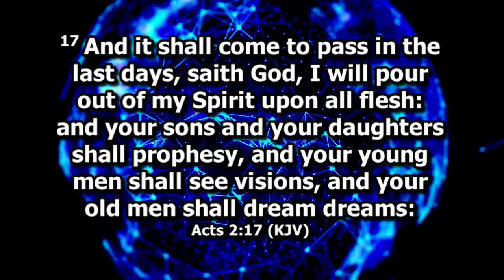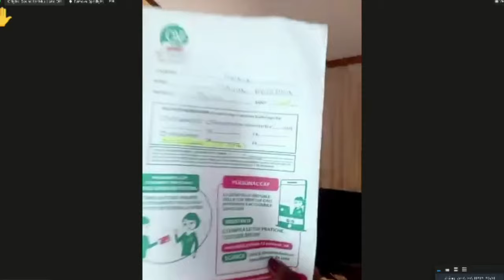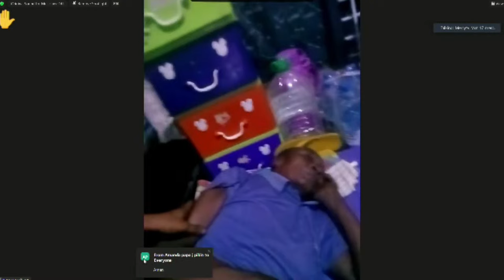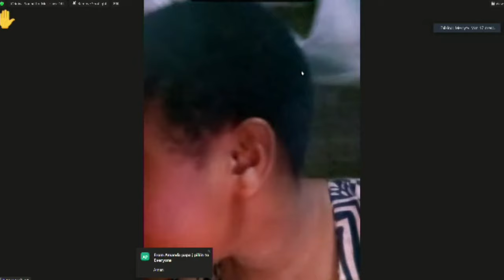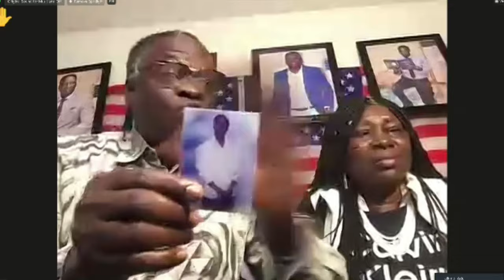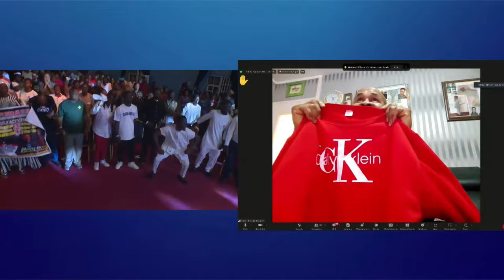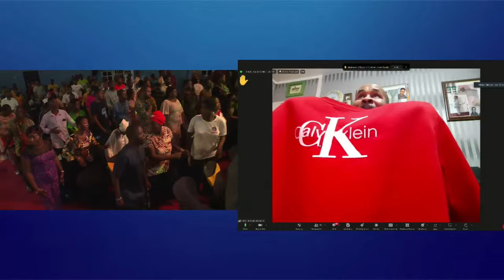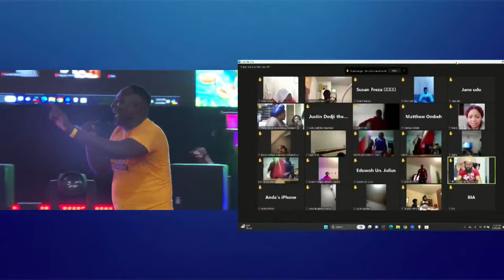DREAMS, INTERPRETATIONS WITH SOLUTION (DIS)(15TH FEB. 2024) WITH SNR. PROPHET JEREMIAH O. FUFEYIN.